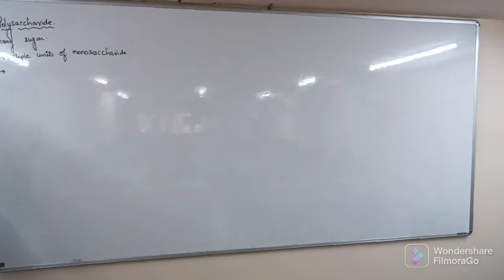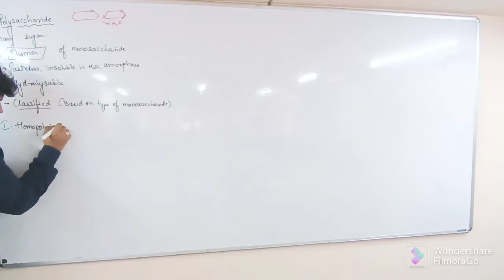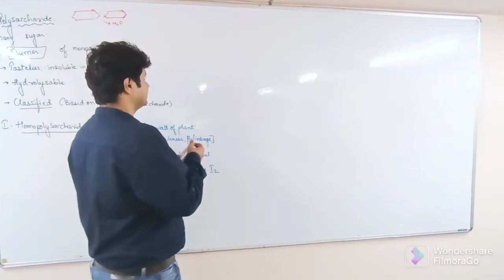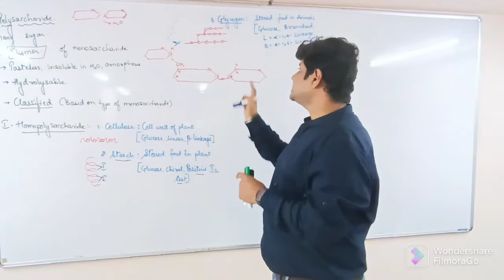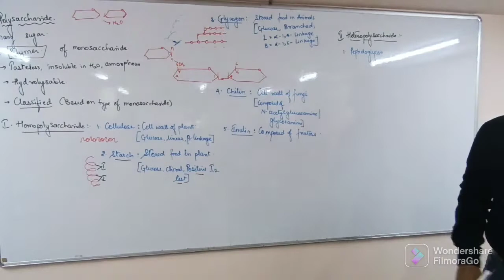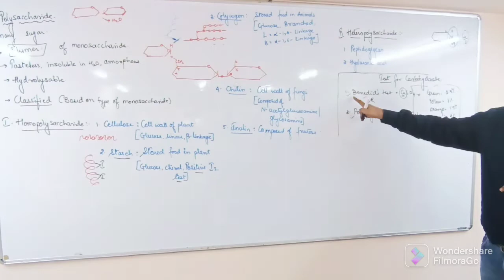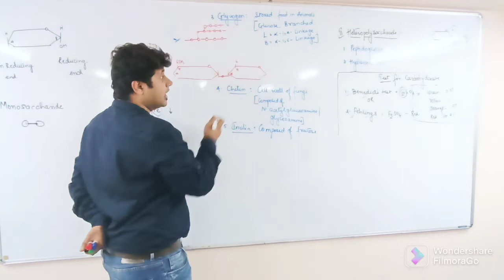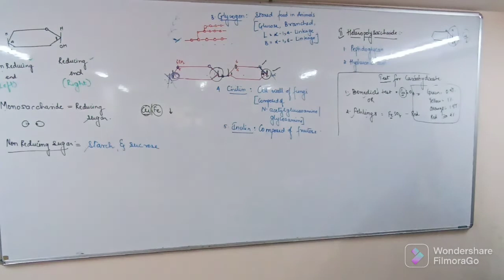Biomolecules L4 22-08-22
Parth's Prarambh Science Academy

Our Academy coaches JEE (Main) and NEET aspirants.

Vision Heights Building, 100 Ft. road,
Vishrambag, Sangli, Maharashtra.